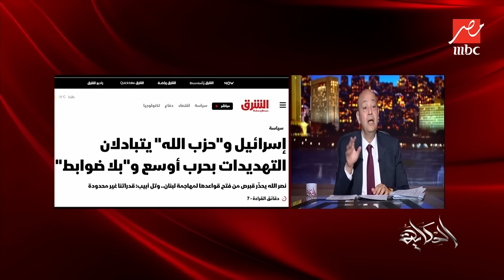الحكاية | ايه اللي هيحصل بين اسرائيل وحزب الله وهل ممكن يحصل حرب وموقف أمريكا وانهيار القبة الحديدية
يكشف العميد سمير راغب في مداخلة تليفونية موقف أمريكا من الحرب المحتملة بين اسرائيل وحزب الله و أخبار انهيار القبة الحديدية و يوضح عمرو أديب كثرة الطوابير في مطار بيروت بسبب الحرب المحتملة